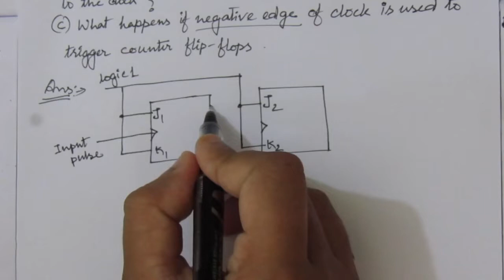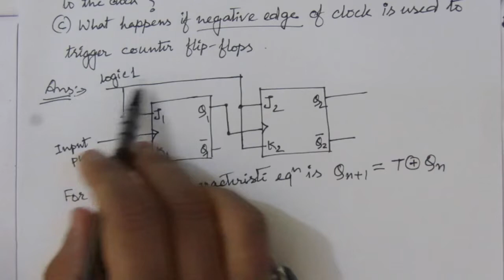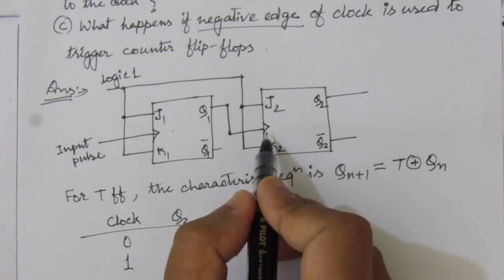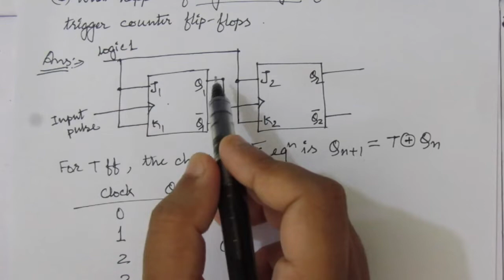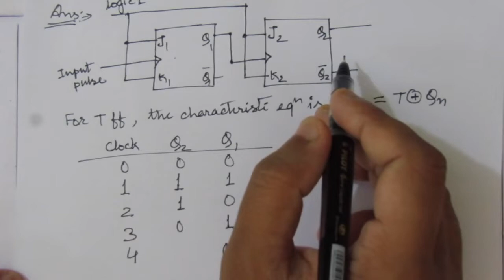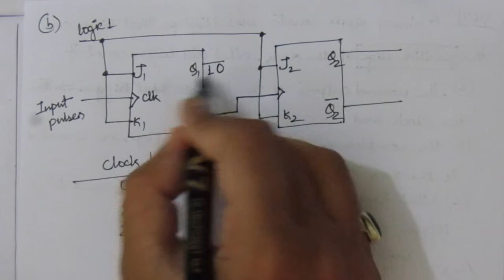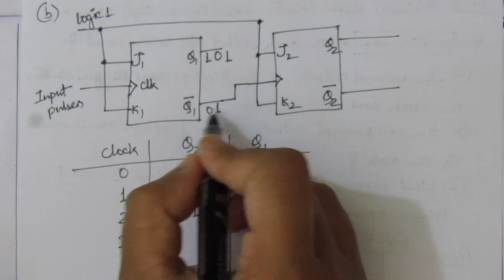Q. 6.11: A binary ripple counter uses flip‐flops that trigger on the positive‐edge of the clock.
Q. 6.11: A binary ripple counter uses flip‐flops that trigger on the positive‐edge of the clock. What will be the count if
(a) the normal outputs of the flip‐flops are connected to the clock and
(b) the complement outputs of the flip‐flops are connected to the clock?
(c) what happens if negative edge of the clock is used to trigger counter flip flops?